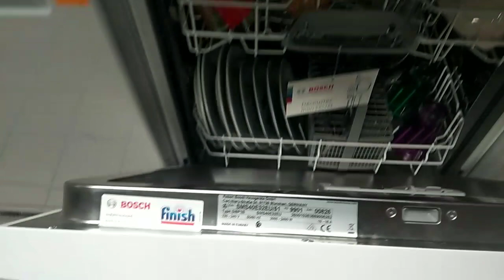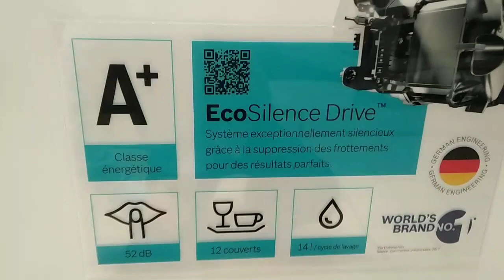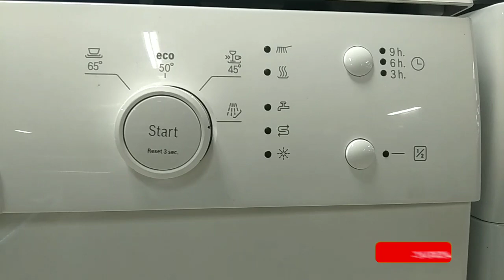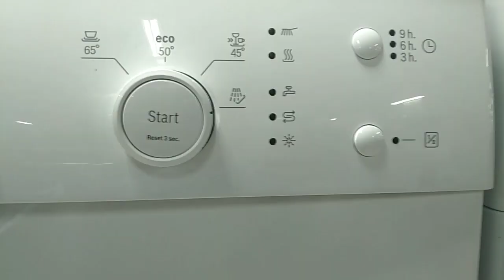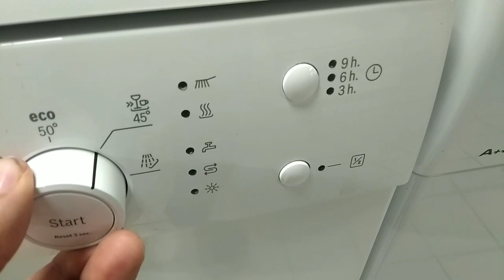شرح مفصل لغسالة الاطباق بوش SMS40E32EU